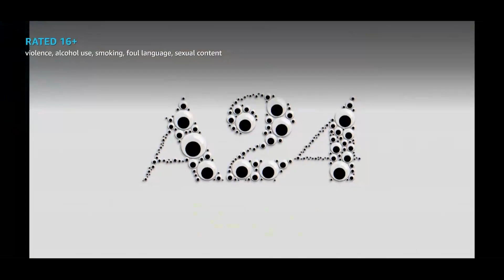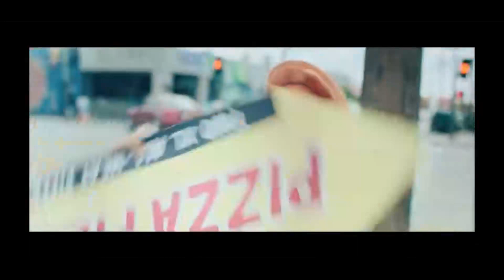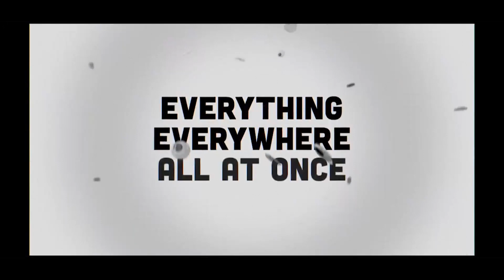Everything Everywhere All At Once ~ Preview (2022)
When an interdimensional rupture unravels reality, an unlikely hero must channel her newfound powers to fight bizarre and bewildering dangers from the multiverse as the fate of the world hangs in the balance.

Directors: Daniel Kwan, Daniel Scheinert
Awards: Golden Globe Award for Best Actress – Motion Picture – Musical or Comedy, MORE
Screenplay: Daniel Kwan, Daniel Scheinert

Cast: Michelle Yeoh, Ke Huy Quan, Jamie Lee Curtis, Stephanie Hsu, James Hong, Jenny Slate, Harry Shum Jr.